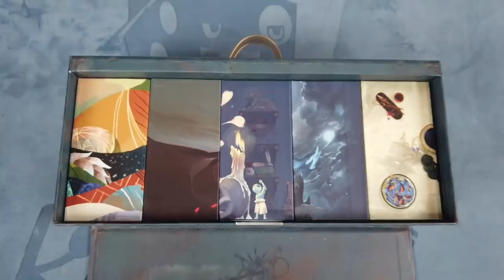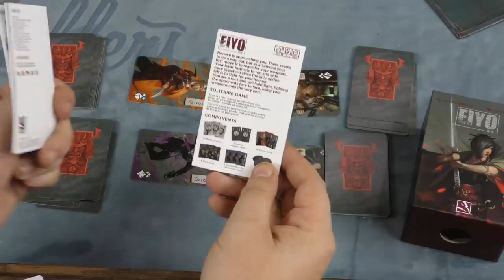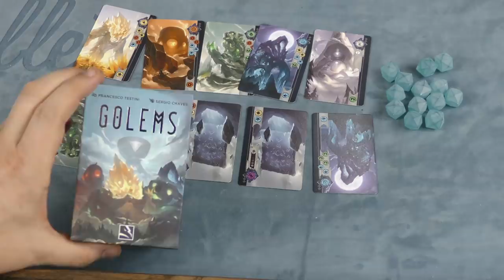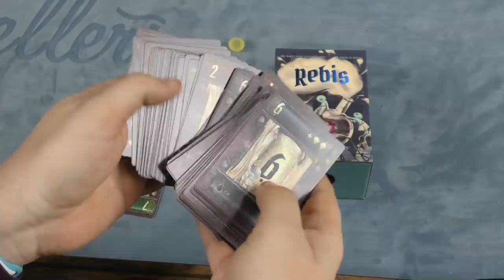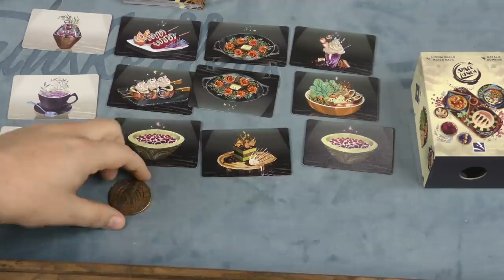MatchBox Game Collection Review - with Tom Vasel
Tom Vasel takes a look at 5 Match box games!

Intro 0:00
Overview 2:56
Final Thoughts 9:16